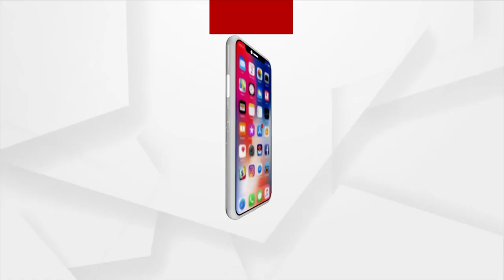Prime ଓଡିଶା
ଦେଖନ୍ତୁ ଆଜି ରାତି ୭ଟା ରେ